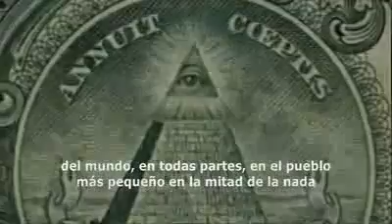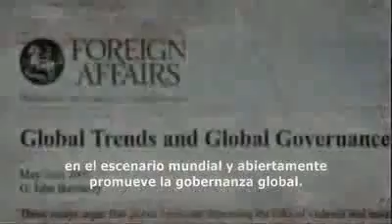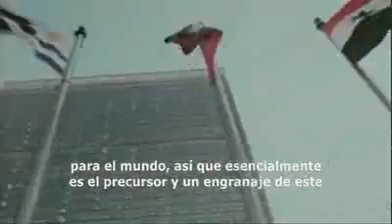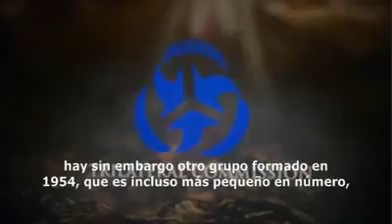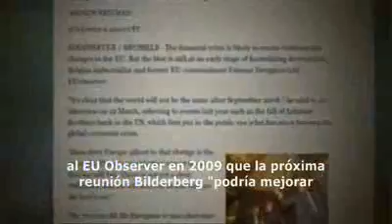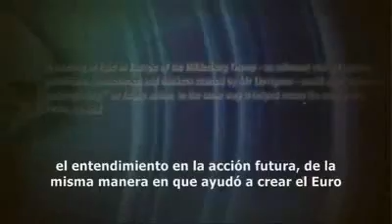Invisible Empire Un Nuevo Orden Mundial Definido 4 13 SUBIDA EN PROCESO